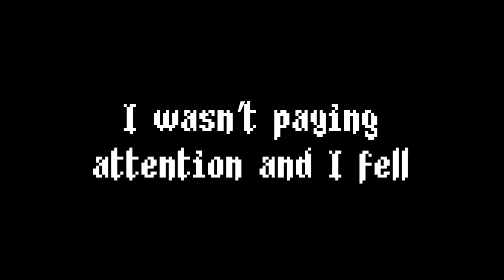Skill Issve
I saved every time that I audibly sighed while playing Blasphemous. Instant death spikes and falls are very dumb. The game is still very good 8/10